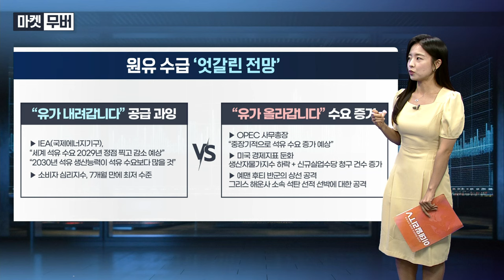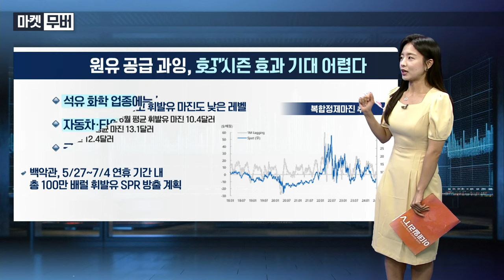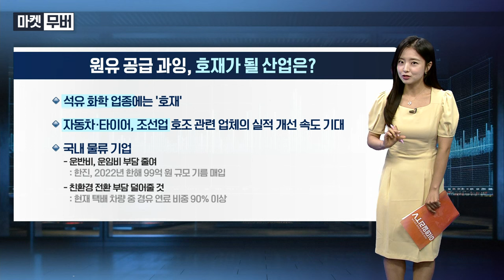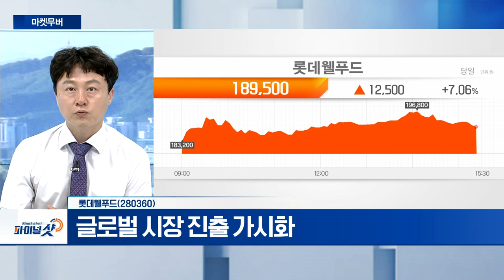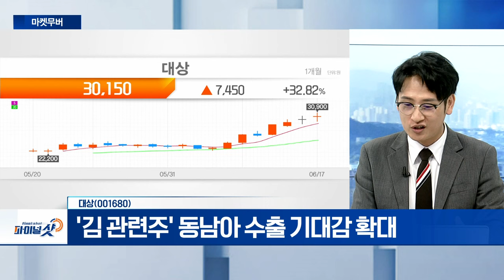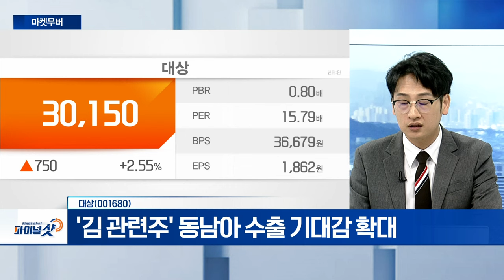주성엔지니어링, 롯데웰푸드, 대상 | Final Shot (20240617)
- 세계 최초 EUV 대체 차세대 반도체 양산 공정 구현
- 하반기 D램 업황 회복... 본격적 장비 출하 전망

- 글로벌 시장 진출 가시화
- 제로 칼로리 제품 판매 확대
- 밸류에이션 상승 여력 충분

대상(001680)
- ‘김 관련주’ 동남아 수출 기대감 확대
- ‘종가집’ 김치 수출액 역대 최고치 달성